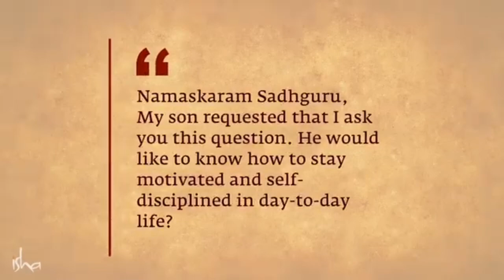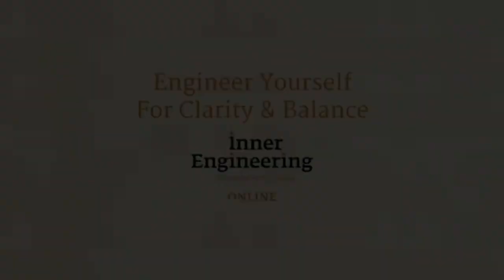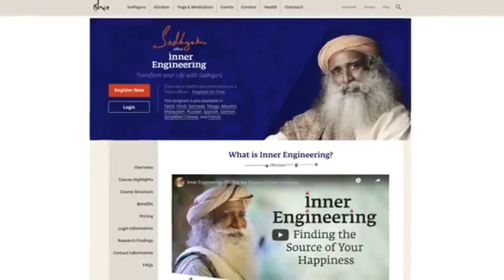How to stay motivated?